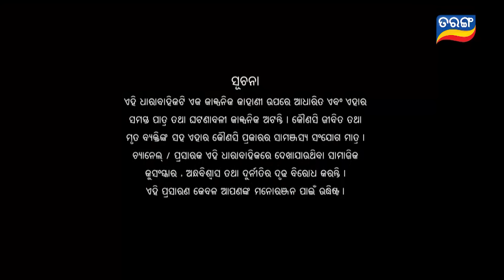Titli (ଉଡ଼ିବାର ସ୍ବପ୍ନ ନେଇ) | FULL EP - 212 | 29th Jan 2024 | Tarang TV | Tarang Plus